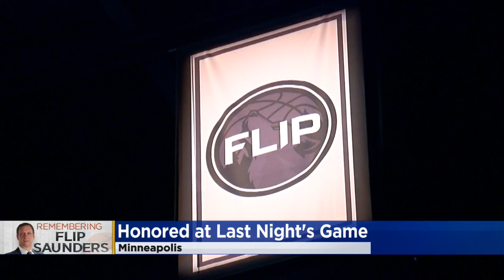Timberwolves Pay Tribute To Flip Saunders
The late Saunders was the only coach to lead the Minnesota Timberwolves to a winning regular season, Jason DeRusha reports (0:53). WCCO This Morning - February 16, 2018